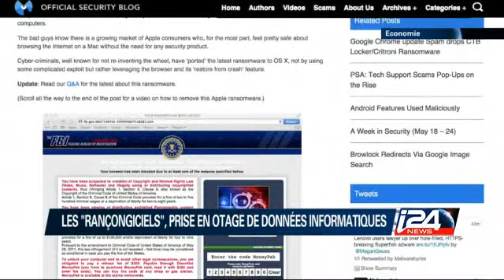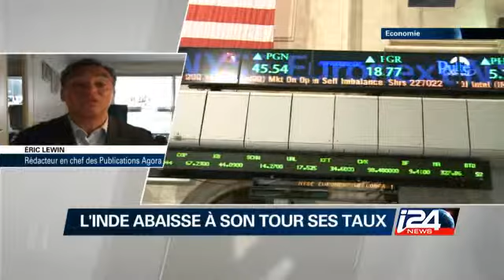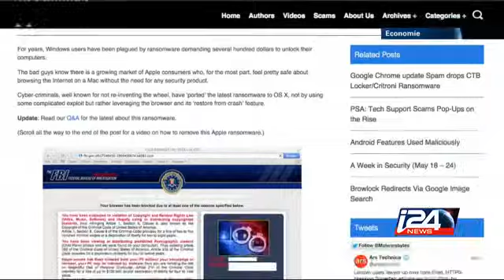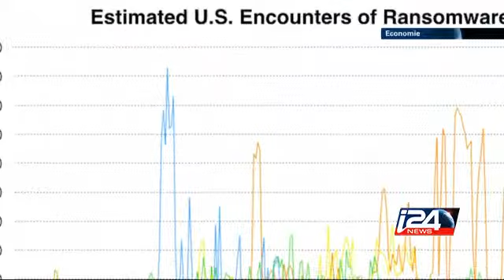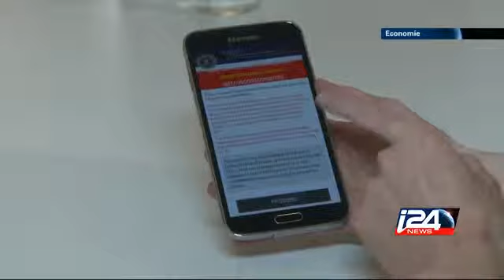Economie - 04/03/2015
Iran : décryptage de l’impact des sanctions sur l’économie, alors qu’un accord sur le nucléaire se rapproche. Avec T. Coville (IRIS). / USA : quand les cyber-délinquants capturent les données de particuliers (PC, smartphones) pour exiger des rançons